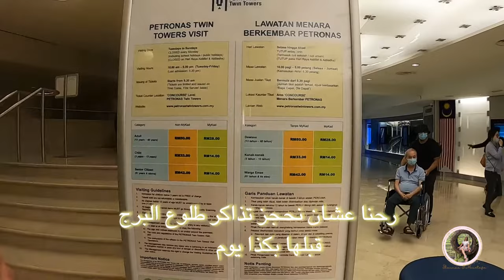ليه العرسان بيقضوا شهر العسل ب ماليزيا 👩🏻‍❤️‍👨🏼 Malaysia Kuala Lumpur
🌸  اهلا بالناس الحلوه

فيديو جديد علي انا و آدي في ماليزيا انبساط مليون
ديما منت بتسال ليه الناس بتحب تروح ماليزيا في شهر لعسل .. و ه فعلا تستاهل ماليزيا الزياره
و ايه شكل كوالالمبور هل الحياه فعلا جميله! استمتعوا و اتفسحوا  معانا في
Kuala Lumpur  و انت قاعدين بالبيت
ماليزيا | سياحة شهر العسل وبدون فيزا
افضل برنامج شهر عسل في ماليزيا
MY HONEYMOON VLOG TO MALAYSIA / رحلة شهر العسل الى ماليزيا
شهر العسل في ماليزيا 😅
FOLLOW ME